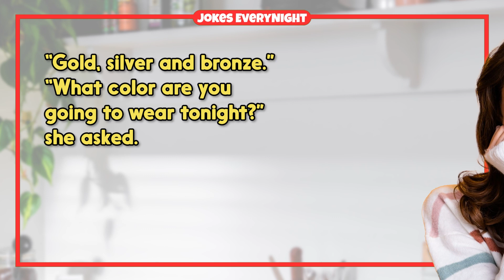Funny Joke – Wife Starts Messing With Husband Before Bed | Jokes EveryNight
TIMESTAMPS:
0:00 - Intro
0:06 - The Joke
0:30 - Subscribe For More Jokes